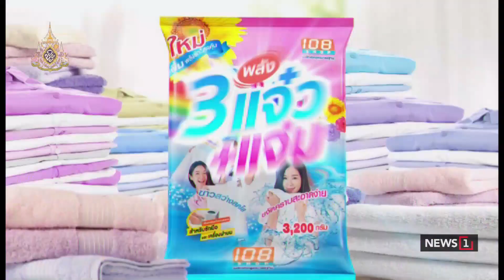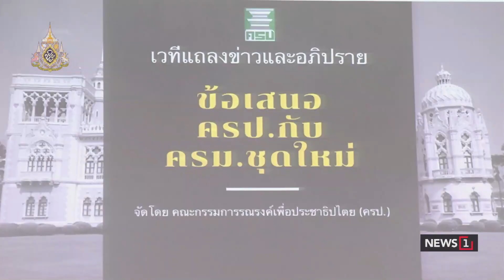“ข้อเสนอคณะกรรมการรณรงค์เพื่อประชาธิปไตย (ครป.) กับ รัฐบาลประยุทธ์ (2) : คนเคาะข่าว 29/07/2019